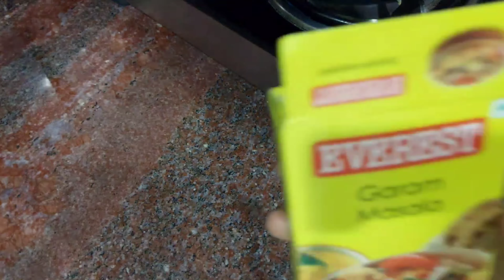రుచికరమైన జొన్న మసాలదోశలు ఇలా చేసిచూడండి👌|jonna dosa in telugu/sorghum dosa/jowar dosa/Millet dosa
Hi friends welcome to Vandith Vantalu
Healthy & Tasty Jowar masala dosa/jowar dosa in telugu/sorghum/jonna pindi  Masala dosalu in telugu

Vandith vantalu

Vandith vantalu